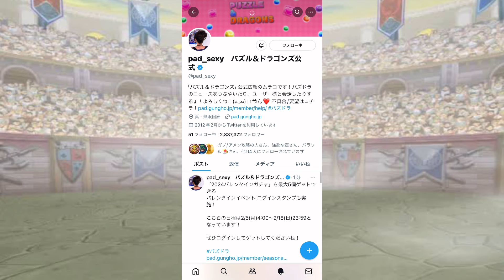【激ヤバ】ファガンとゼローグが上方修正！？ドラゴンタイプ強化祭りがやばすぎてもはやリンゴ飴 【パズドラ スーパードラゴンフェス 反応】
トイレ行きたい